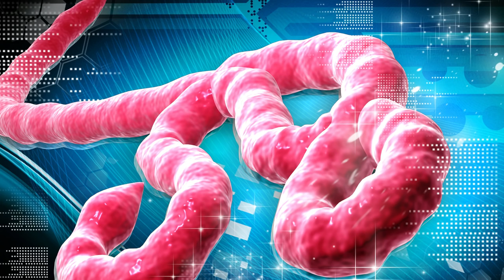iAmEbola - Moar Crommie Plez - Live Stream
Back by popular demand.  I am fully upgraded and ready to deal out some major damage to get some much needed wins!  Hopefully a few of my platooning buddies can grab their Cromwells as well and wolfpack with me.

My goals tonight include getting the Cromwell Elite, acquiring the first MOE, kicking ass, and winning!

Come watch the fun!